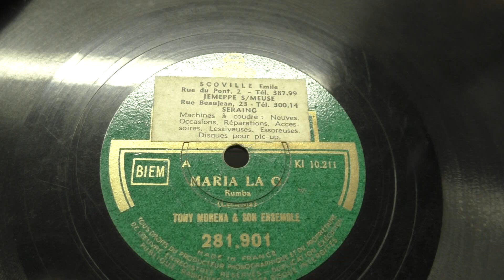Ensemble Tony Murena (accordeon): Maria La O. (1948).